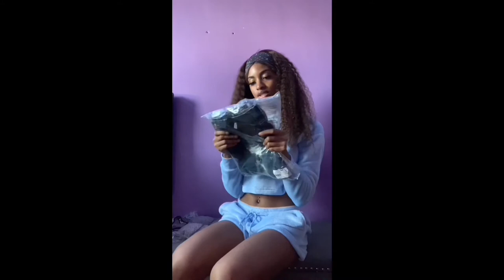Fashionnova Try-On Haul